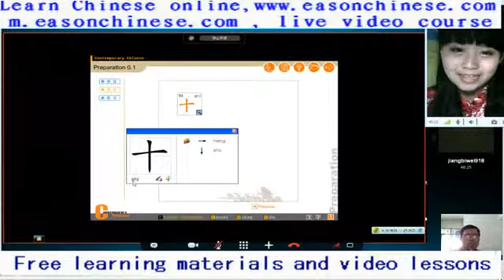1938puppies bully cat, cat good temper